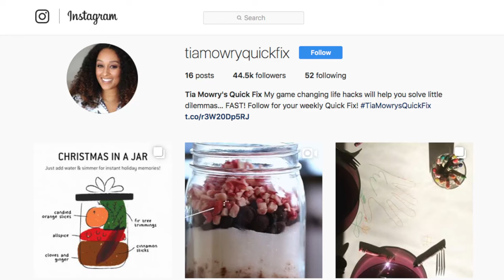Tia Mowry and Cory Hardrict Marriage Q&A | Quick Fix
My husband Cory and I talk all things married life!  ❤️

Welcome to Tia Mowry’s Quick Fix! Weekly uploads that will help you solve life’s little dilemmas FAST! From quick ideas for a weeknight meal, to beauty tips that will get you out the door in a flash, Tia has got you covered! New videos post every Friday!